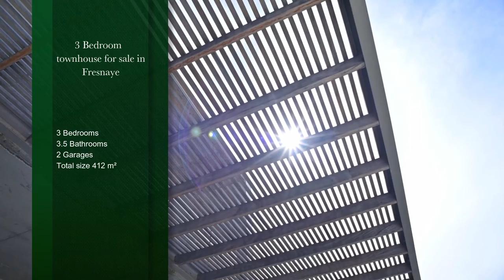3 bedroom townhouse for sale in Fresnaye | Pam Golding Properties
A Townhouse like no other
This beautifully built three bedroom townhouse offers space, function and flow. One of only two immaculate, spacious and light triplex's; this three bedroom townhouse offers every amenity for the modern family.

No expense has been spared and every finish from floor to ceiling is impeccable with attention to detail noticeable, this is the perfect home. Expansive spaces and a glorious outlook. Offering direct access through a double car garage leading onto entrance level with informal TV/Gym/ Office space (with adjoining separate laundry/scullery) leading onto large private terrace. The third Bedroom (fully en-suite) is located on this level as well making it ideal for guests or teenagers.

The entertainment level boasts an open-plan kitchen with large separate scullery. There is ample storage space built into the kitchen and the island making it ideal for the avid entertainer. The lounge/dining area offers integrated wood-burning fire place leading seamlessly onto deck with private plunge pool. Guest cloakroom.

This is an entertainers delight. The upper floor offers two bedroom suites (with views to Robben Island and beyond). The main suite with walk in closet and a perfectly luxurious bathroom.

Additional bedroom suite with lovely Lion's Head views completes this lock-up-and-go family home. Size breakdown as follows : Ground floor 88sqm with 44 sqm garden, First floor 96sqm with 13sqm patio and 65sqm terrace, Second floor 97sqm with 9sqm balcony. Storeroom of 38sqm.